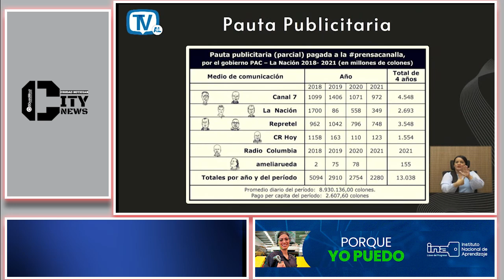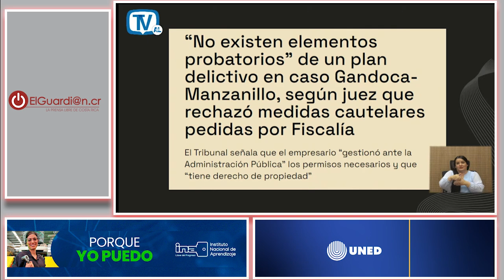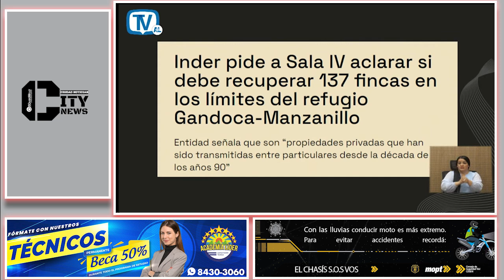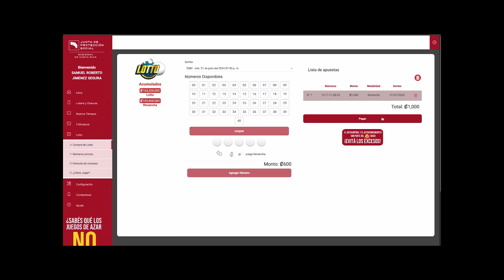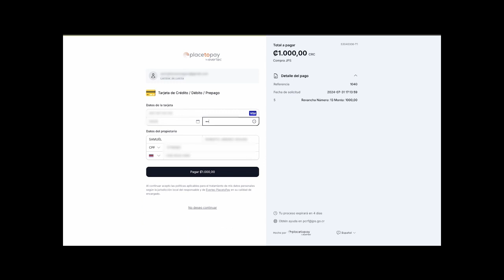"Pilar Cisneros: 'Que Continúe el Show de la Oposición'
En este video, Pilar Cisneros lanza una provocadora declaración: 'Que Continúe el Show de la Oposición'. Exploramos el contexto de su comentario, las posibles motivaciones detrás de sus palabras y el impacto que podría tener en el escenario político actual.

Pilar Cisneros, oposición, show, declaraciones, política, impacto, provocadora, motivaciones